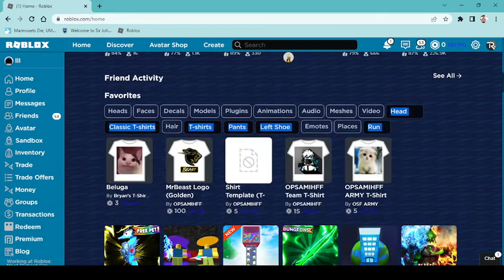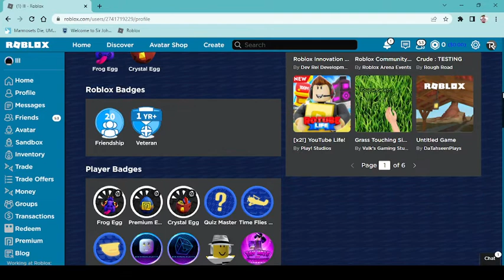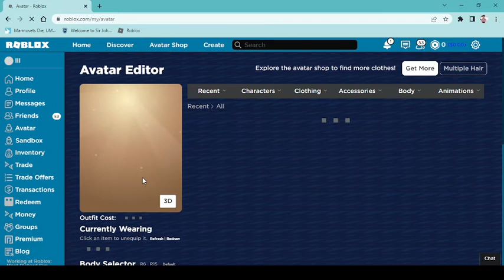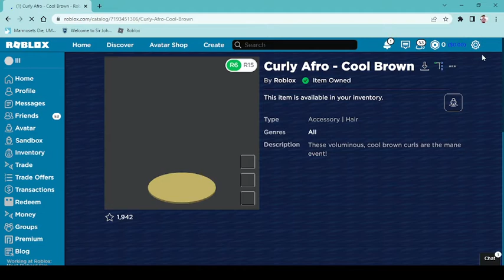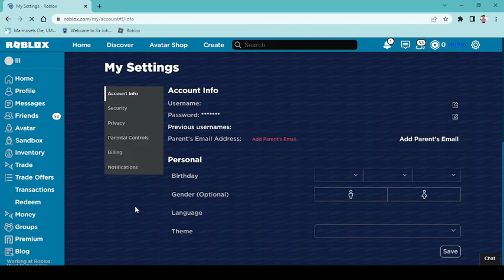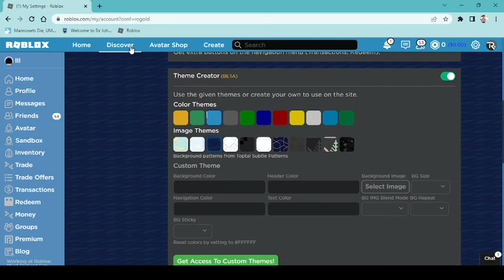RoGold features (link in desc)